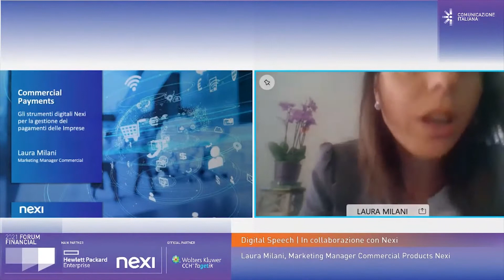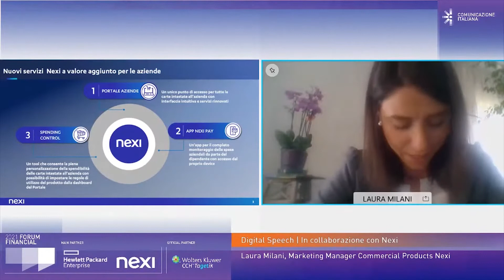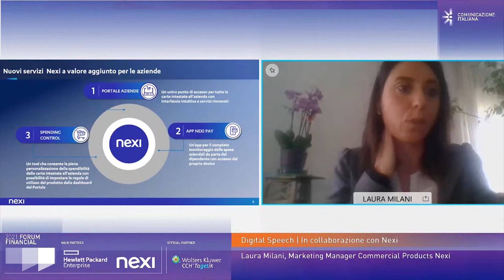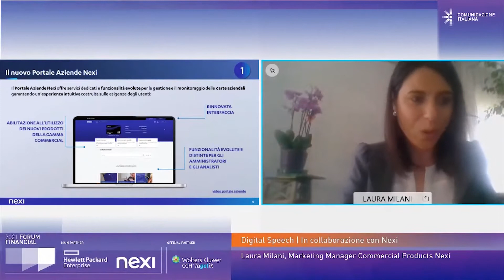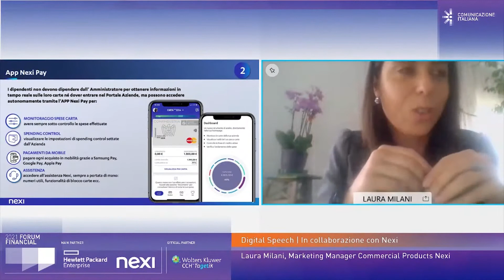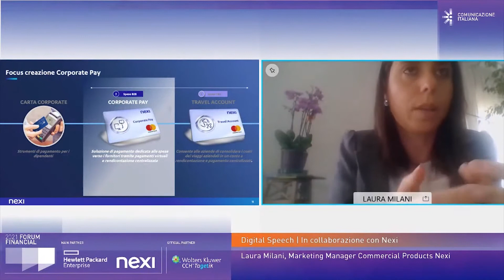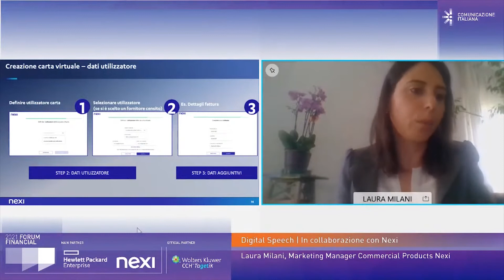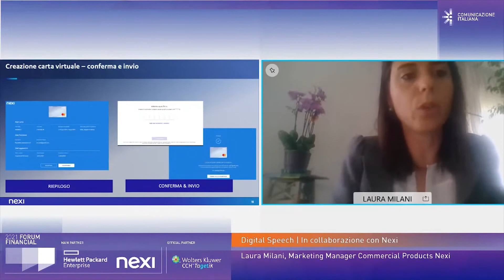Financial Forum 2021 | GLI STRUMENTI DIGITALI PER LA GESTIONE DEI PAGAMENTI DELLE IMPRESE | Nexi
Digital Speech | In collaborazione con Nexi

GLI STRUMENTI DIGITALI NEXI PER LA GESTIONE DEI PAGAMENTI DELLE IMPRESE

Oggi le aziende hanno sempre più bisogno di soluzioni semplici e intuitive che abbiano l'obiettivo di esaltare il ruolo delle imprese all'interno dell'intera filiera. Abbattendo le barriere che limitano la user experience quando si parla di strumenti aziendali, Nexi fornisce alle aziende lo stesso livello di customer experience che offre ai propri clienti retail attraverso nuovi servizi e funzionalità per la gestione del parco carte dell'azienda, garantendo allo stesso tempo sicurezza, controllo e flessibilità nelle riconciliazioni dei pagamenti, fondamentali per le imprese.

Keynote Speech
Laura Milani, Marketing Manager Commercial Products Nexi

I PROSSIMI APPUNTAMENTI  👇
Agenda:

CHI SIAMO:
Comunicazione Italiana è Il link che unisce imprese e istituzioni, contenuti e relazioni, professionisti e competenze, eventi e business. Il Network Relazionale si esprime attraverso due realtà: Società e Associazione, che si incontrano nel nuovo spazio e studio televisivo digitale: Community House.

ASSOCIAZIONE: For Human Community | L’Associazione crea connessioni e contenuti aggregando persone e idee istituzioni e organizzazioni, con l’obiettivo di condividere esperienze e sviluppare processi di innovazione che valorizzino l’Uomo.

ATLANTE: è il luogo di incontro digitale che unisce i professionisti alle competenze, i contenuti alle relazioni, le imprese alle istituzioni.